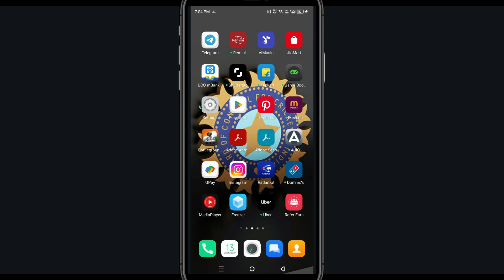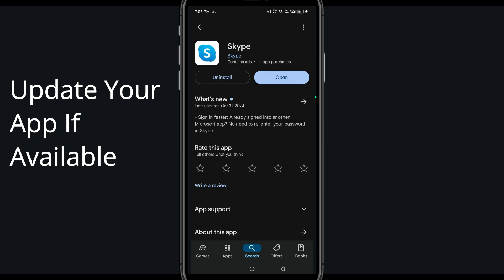Fix Skype Keeps Stopping | Skype Crash Issue| PSA 24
In this video you will learn How To Fix SkypeKeeps Stopping | SkypeCrash Issue in Android & iOS  . If you are facing same problem in your android mobile phone then it will help you to get rid of this issue.
So, let's Fix SkypeCrash Issue.